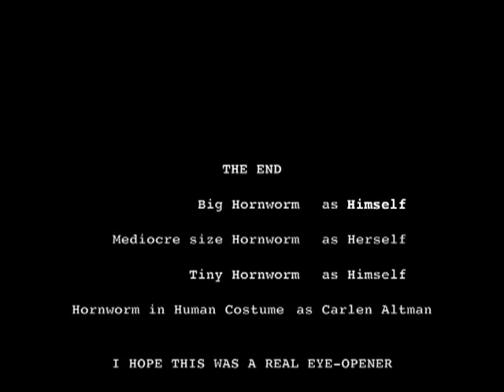#26 MY PET HORN WORMS